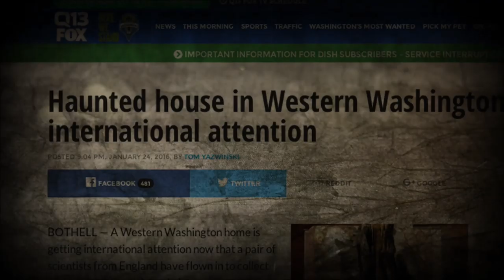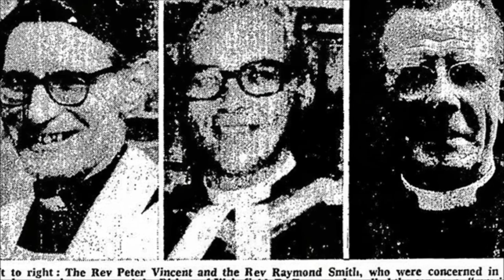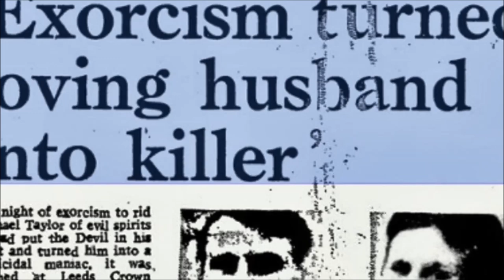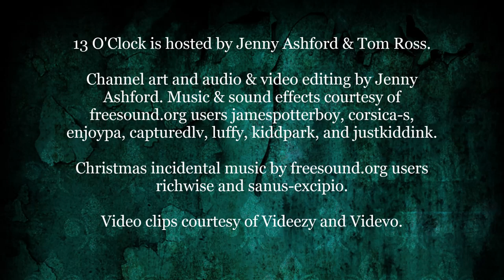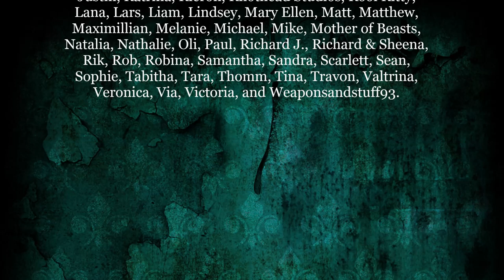Episode 148 - The Possession of Julia and the Michael Taylor Exorcist Murder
On today's possessive installment, we're discussing two cases of purported demon infestation, one of which resulted in a gruesome murder. First, we'll be talking about the case of "Julia," who approached the Catholic church in 2008 claiming to be possessed and who came to the attention of a Yale-and-Harvard-educated psychiatrist who suspected her possession was legit. Then we'll tell the horrifying tale of Michael Taylor, a mild-mannered fella in a small English town who was seemingly taken over by demons after joining a weird religious sect and subsequently went on to kill his wife (and dog) in pretty much the worst way imaginable. Fill the tub with holy water and give Father Merrin a ring, it's about to get demonic up on episode 148.

THANK YOU TO ALL OUR SUPPORTERS! The show is made possible by: Amanda, Anthony, Antonio, Arif, Ashley, Ben, Brandon, Christopher, Cody, Corinthian, creepy crepes, Damian, Dan, daninreddy, Dean, Denise, Duncan, Dwayne, Ed, Elizabeth, Eric, Feeky, Ginger, Greg, Ima Shrew, Jake A., Jake S., James, Jamin, Jana & Scott, Jason, Jen, Joanie, John H., John M., Jonathan, Joseph, Justin, Katrina, Kieron, Knothead Studios, Kool Kitty, Lana, Lars, Liam, Lindsey, Mary Ellen, Matt, Matthew, Maximillian, Melanie, Michael, Mike, Mother of Beasts, Natalia, Nathalie, Oli, Paul, Richard J., Richard & Sheena, Rik, Rob, Robina, Samantha, Sandra, Scarlett, Sean, Sophie, Tabitha, Tara, Thomm, Tina, Travon, Valtrina, Veronica, Via, Victoria, and Weaponsandstuff93.

13 O'Clock is hosted by Jenny Ashford & Tom Ross. Channel art and audio & video editing by Jenny Ashford. Music & sound effects courtesy of freesound.org users jamespotterboy, corsica-s, enjoypa, capturedlv, luffy, kiddpark, and justkiddink. Video clips courtesy of Videezy & Videvo.